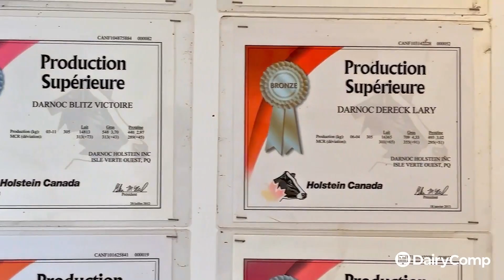Ferme Darnoc : l'avantage DairyComp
À la Ferme Darnoc, à L'Isle-Verte, le logiciel DairyComp a été choisi pour intégrer et organiser les tâches et données pour leurs deux sites. Comme chaque site utilise un système de traite et de gestion différent, DairyComp propose une solution accessible, facile, rapide et permet à l'équipe de ne rien oublier!